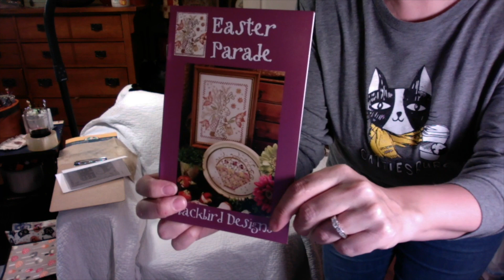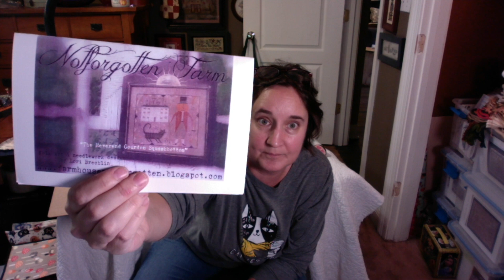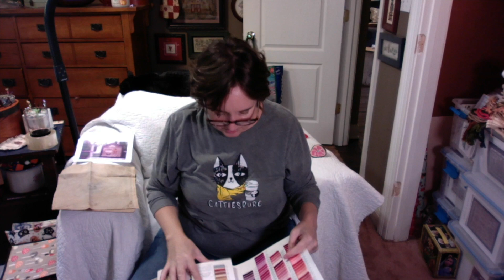Hang With Me Numero Nueve: Win-Win-Win-Win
Thanks for taking the time to hang with me once again!